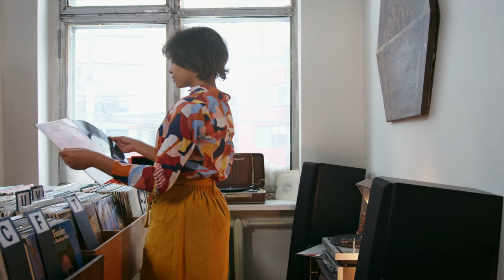TOWNSENDTUFF SOUND PRESENTS: NU R&B MIX VOL. 1 (DJ NIGHT TRAIN)